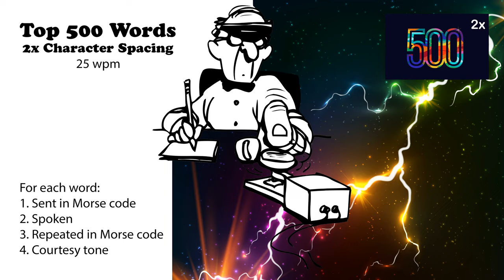2x Character Spacing - Top 500 Words - 25wpm